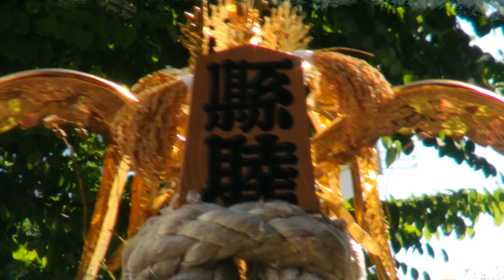平成28年 横浜開港祭みこしｺﾗﾎﾞﾚｰｼｮﾝ 神輿ﾊﾟﾚｰﾄﾞ迫力動画。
横浜開港は安政6年6月（1859）
横濱開港祭みこしコラボレーション
 平成28年六月　二十六日（日曜）　12時～16時
 伊勢佐木町7丁目（富士見川公園）
　　から伊勢佐木町1丁目まで

 「どっこい神輿」「江戸前神輿」など
２１基がイセザキ・モールを練り歩く

参加神輿２１基の巡行順は
 江戸前　、濱睦、神輿保存会京浜連合、横浜　若勇会、平塚　龍連合、
 関東彫勇連合、横浜東睦、横浜小糸睦、秦野今泉、湘南連合、
万灯　横浜大久保、江戸前　横浜武輿会、万灯　横浜拾人会、
 万灯　横浜白連睦、万灯　神道都会、江戸前　神奈川県縣睦,
　其の他。。

主な大型神輿の台座寸法
 　彫勇　5尺（152cm）　　東睦　4尺4寸5分（135cm）
　秦野今泉　4尺5寸（137cm）　縣睦　4尺（120cm）

 横浜市内では見られない秦野、湘南、
平塚など神奈川県各地から集まる大型神輿が参加して、
 横浜が開港した安政6年（1859）6月に合わせ、
横濱開港祭みこしコラボレーション実行委員会が毎年開催している。

伊勢佐木　地名の由来。
 横浜市中区にある伊勢佐木町は、
出来たのは新しく横浜開港から14年目の明治7年（1875）です。
 1丁目～7丁目の約1.2km続く商店街が中心です。
明治時代この地の開発に力のあった伊勢屋中村治郎兵衛、
佐川儀右衛門、佐々木新五郎の3人の姓から、
 それぞれ「伊勢」「佐」「木」をとったものと言われている。